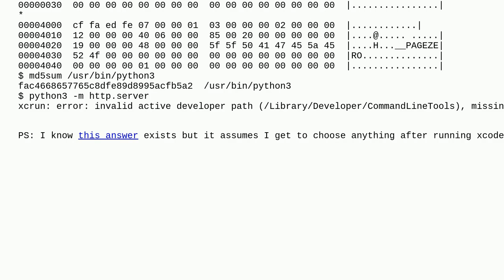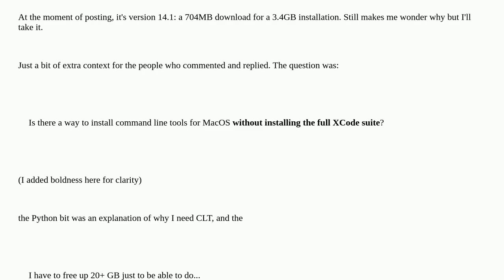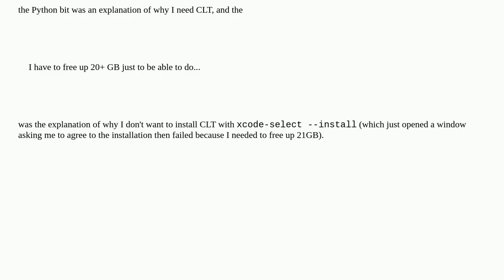Command line tools for Monterey without XCode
A special thanks goes out to the community

  xcode command-line